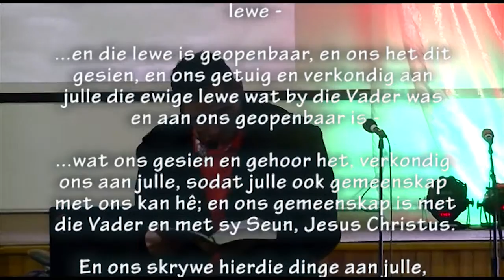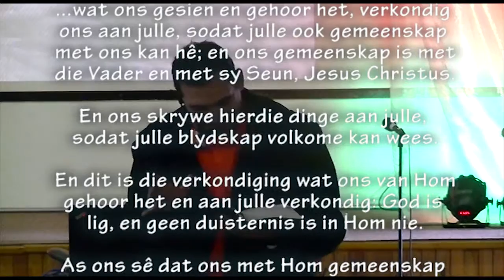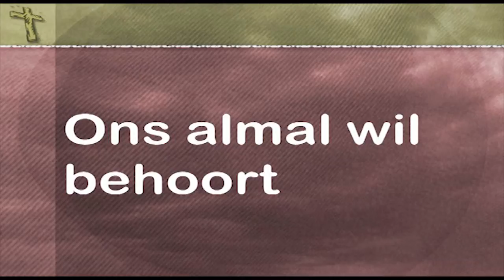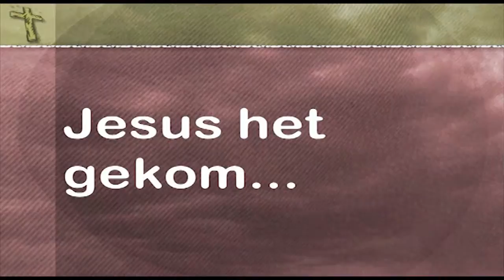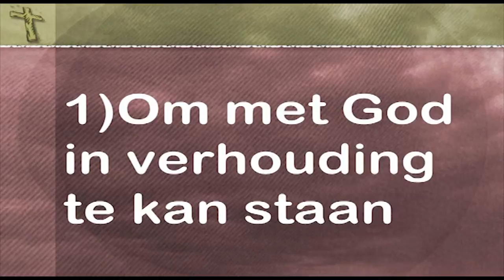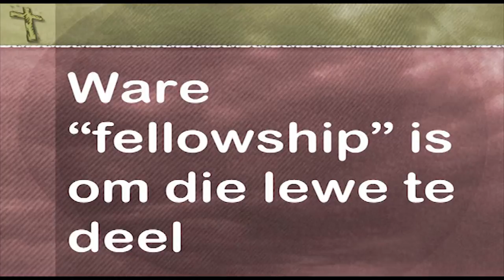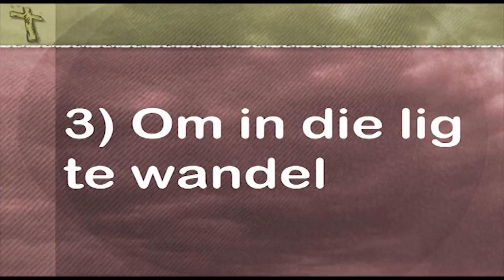Missio: Ek is deel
Die volgende in Pastoor Leon se preekreeks oor "Missio" (sending)